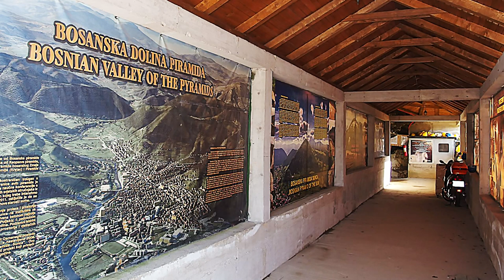Bosnian pyramids – volunteers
Každý rok přijíždí stovky dobrovolníků do bosenského údolí pyramid, aby se mohli zúčastnit na největším archeologickém projektu na světě..

Během tří dnů v Bosně vám ukážeme vše, co bylo objeveno – kamenné koule, pyramidu Slunce, Měsíce, Lásky, mohylu ve Vratnici a večerní Sarajevo... Pojeďte s námi.